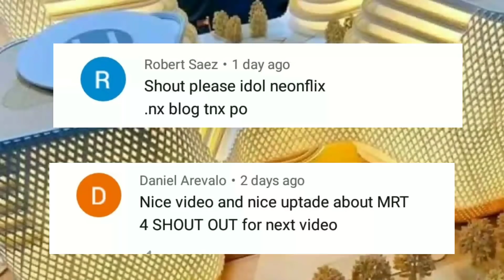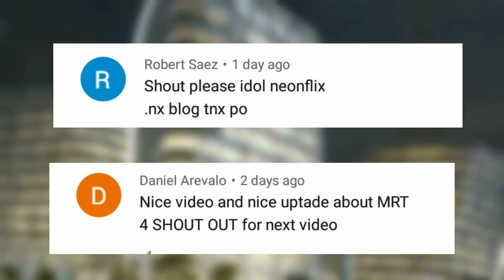NEW SENATE BUILDING UPDATE I NEW SENATE BUILDING PHILIPPINES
new senate building is an ongoing project to build the new senate on a lotalong lawton avenue near bgc taguig